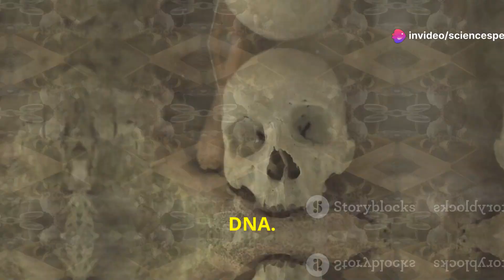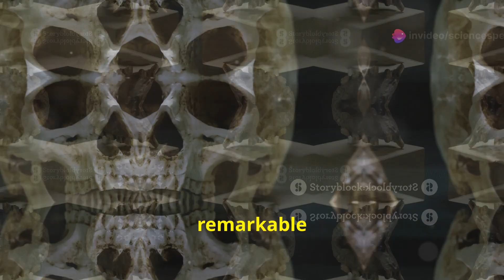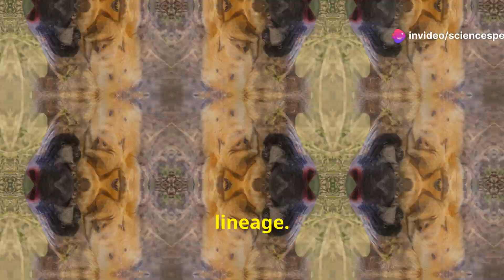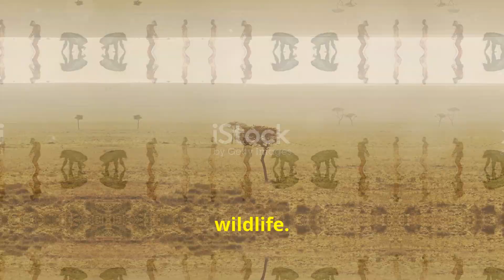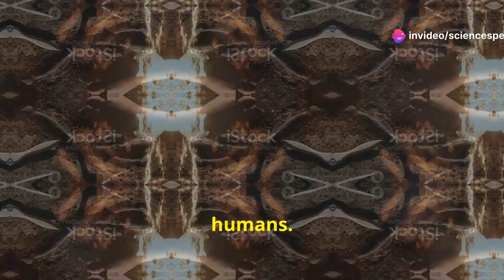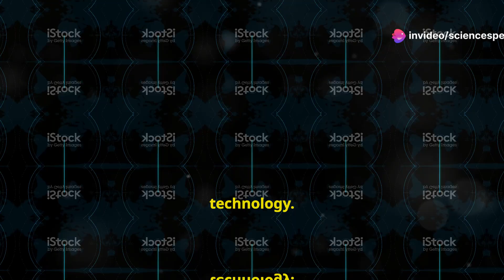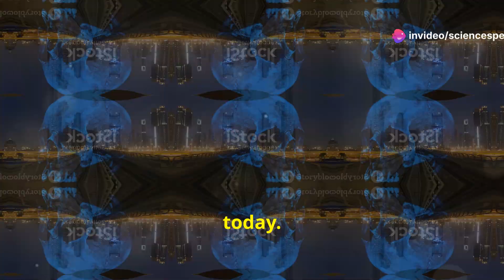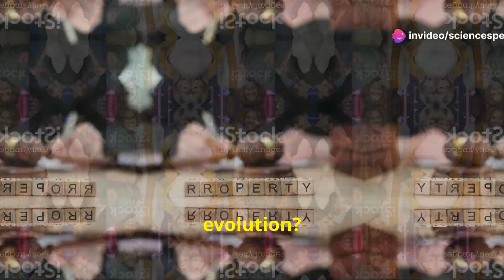The Evolution of Humans: A Timeline of Our Species' Progress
Join us on an incredible journey through time as we explore "The Evolution of Humans: A Timeline of Our Species' Progress." In this captivating video, we'll delve into the fascinating milestones of human evolution, from our earliest ancestors to modern Homo sapiens. Discover how environmental changes, genetic adaptations, and cultural developments have shaped our species over millions of years.

We'll cover key events such as the emergence of bipedalism, the development of tools, and the rise of complex societies. Learn about the major hominid species that paved the way for humanity, including Australopithecus, Homo habilis, and Neanderthals.

Whether you’re a history buff or just curious about where we came from, this video will provide you with a comprehensive overview of our evolutionary journey.